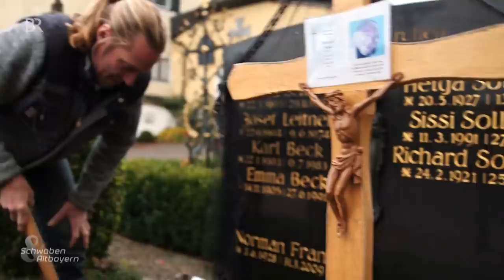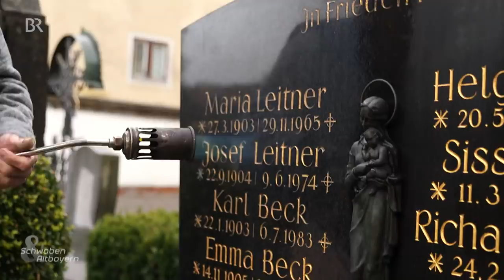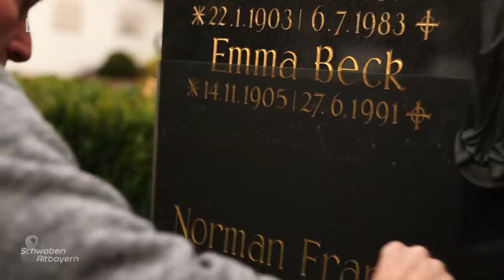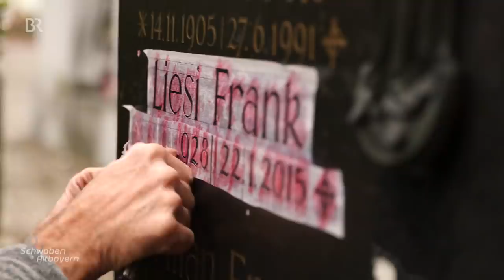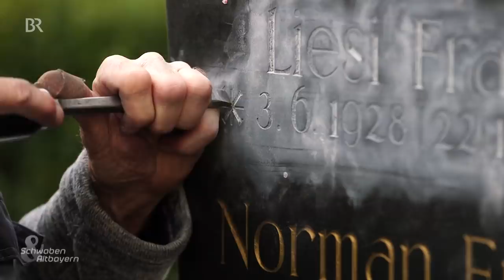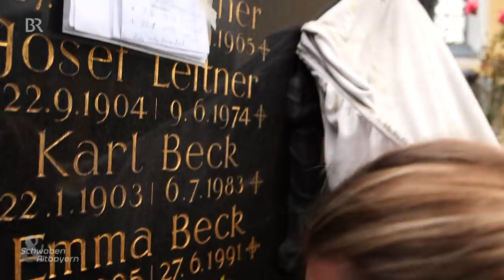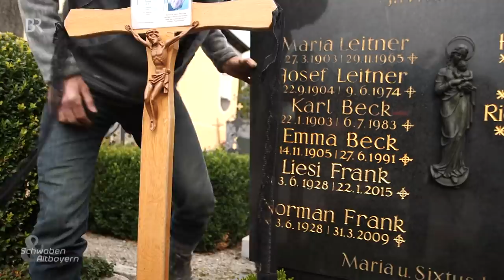Auf dem Friedhof unterwegs: Schrifthauer Robert Spannagel | Handwerk | Schwaben & Altbayern | BR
Dieser Beitrag von 2016 (Reupload) stellt einen mobilen Schrifthauer vor, der Inschriften auf Grabsteinen anfertigt.

Robert Spannnagel geht einem besonderen Handwerk nach: Er ist mobiler Schrifthauer und auf den Friedhöfen in Oberbayern unterwegs, um neue Inschriften auf den Grabsteinen anzubringen. Bei seiner Arbeit begegnet er den Verstorbenen und den Lebenden ...

Aus der Sendung vom 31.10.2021 | Erstausstrahlung: 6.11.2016